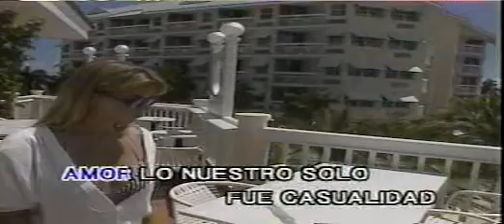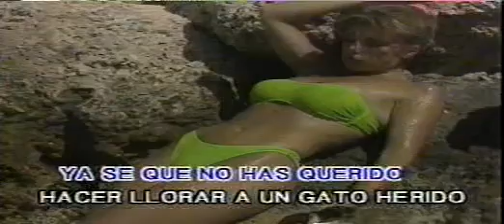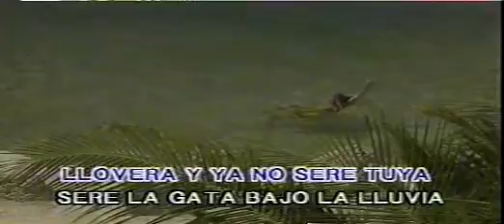La Gata Bajo La Lluvia Rocio Durcal Las Rocas